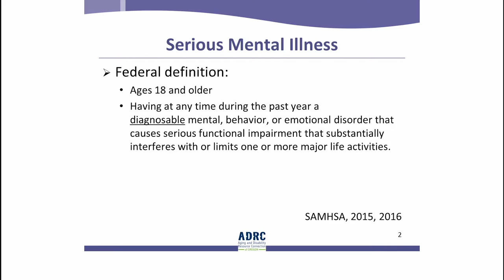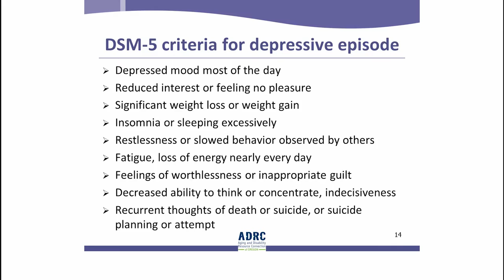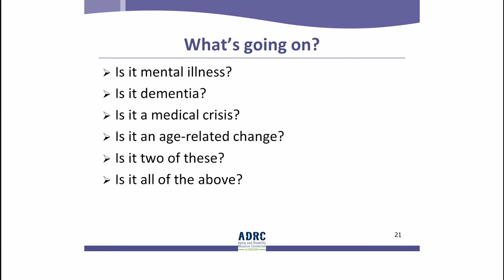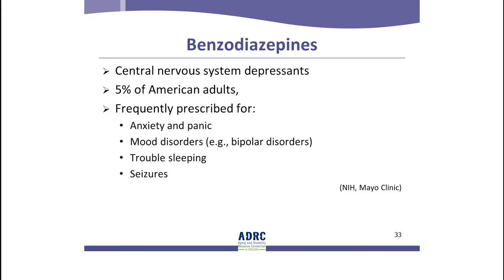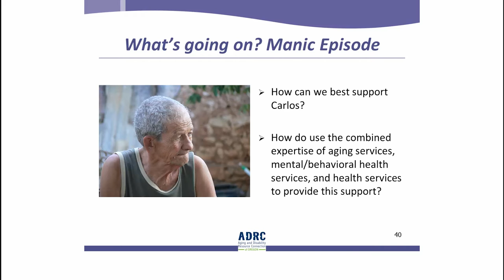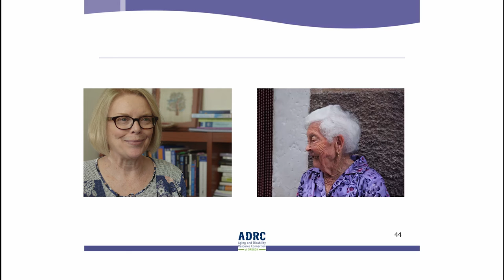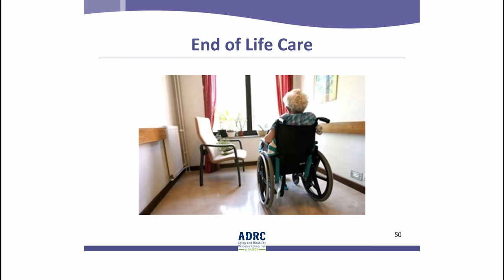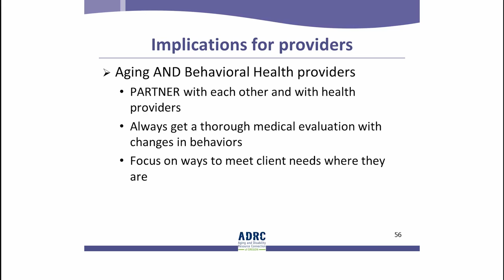Module 10 – Bipolar Disorders, Dementia, and Delirium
Module10 DementiaMentalIllness November28